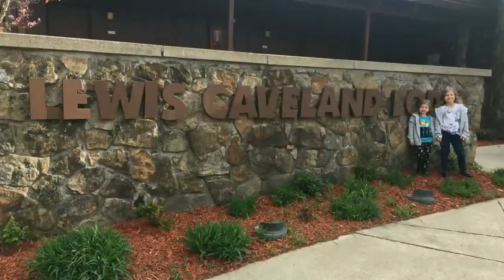Lilah Lainey Carter Caves Kentucky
Hiking at Carter Cave Park Kentucky